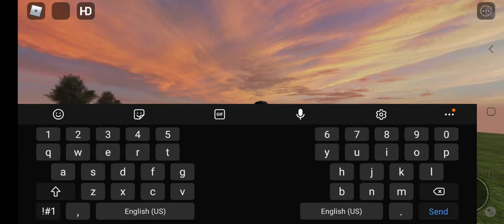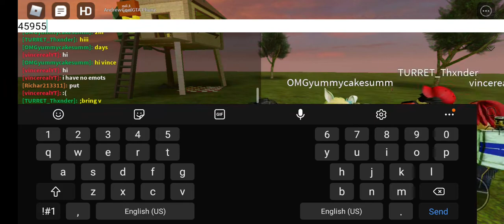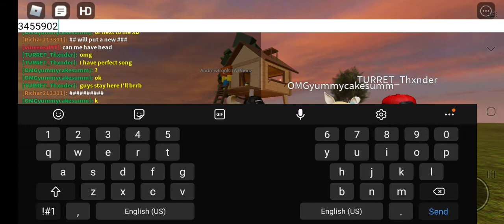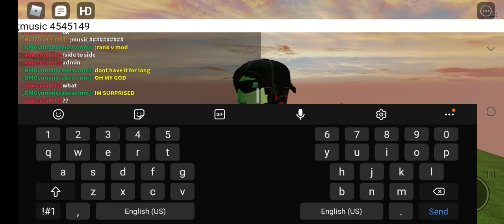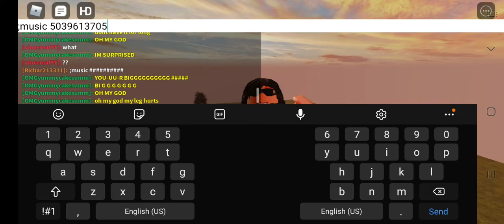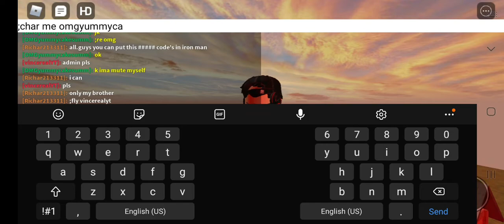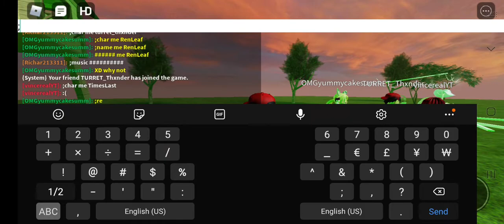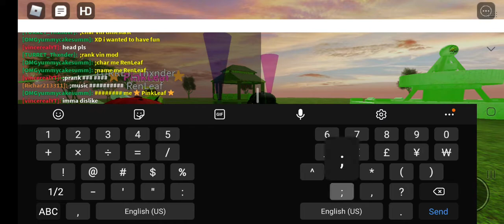code's that you can use in (iron man simulator 2